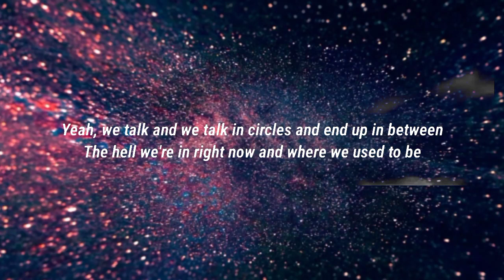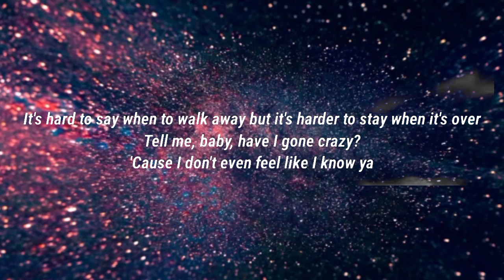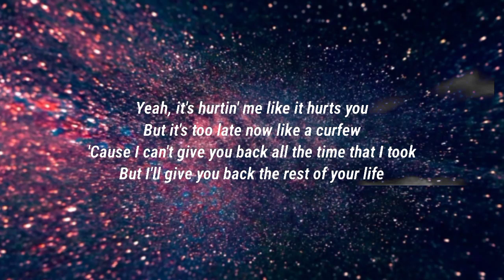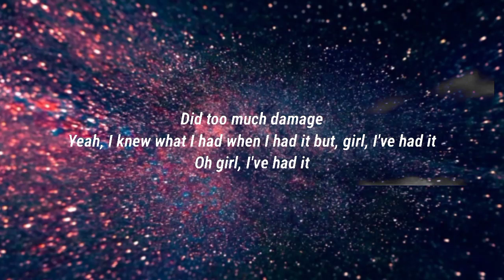Morgan Wallen - Had It (lyrics)